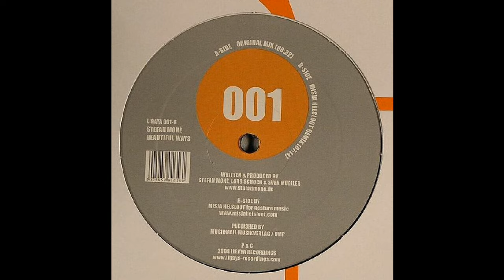Stefan Moné - Beautiful Ways (Original Mix) 2004